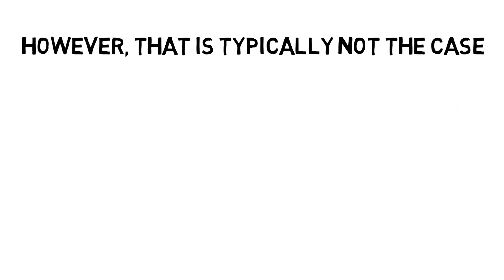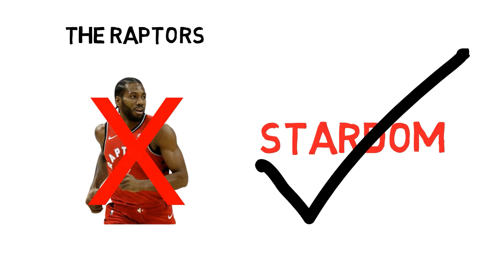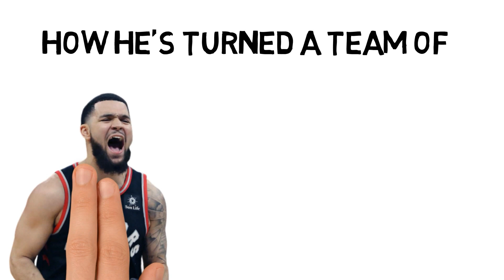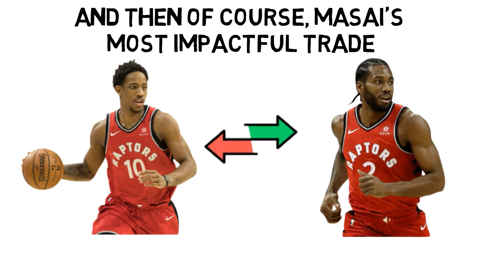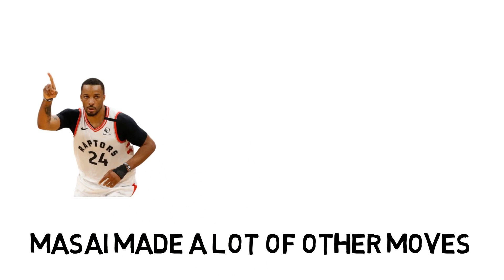How The Toronto Raptors Took The NBA By Surprise in 2019...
How The Toronto Raptors Outsmarted The NBA (2019 Championship)